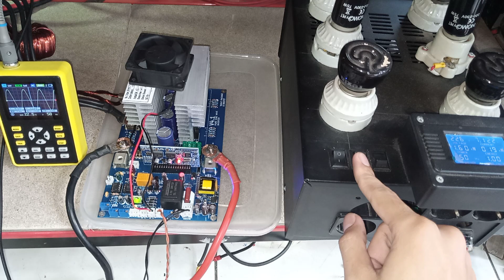3049399453 test uji beban KIT INVERTER PSW EGS002 TO247 8Mosfet inverterpower